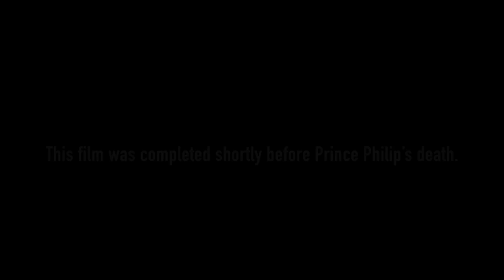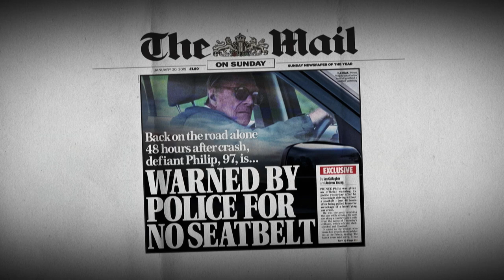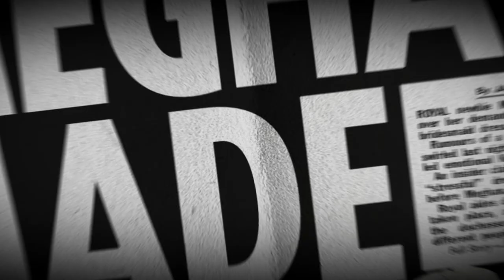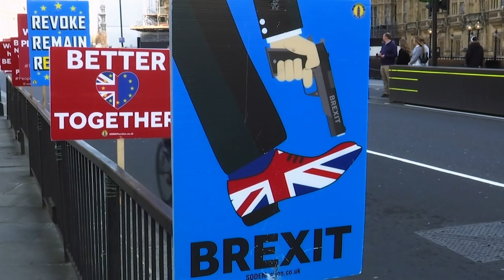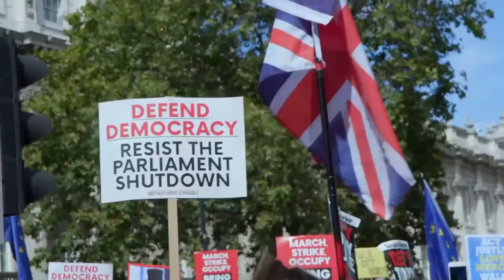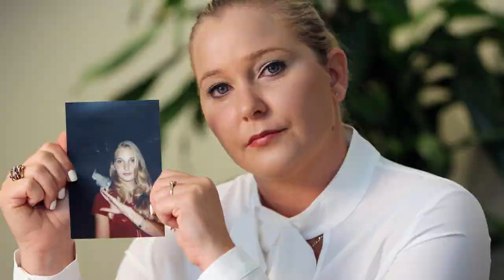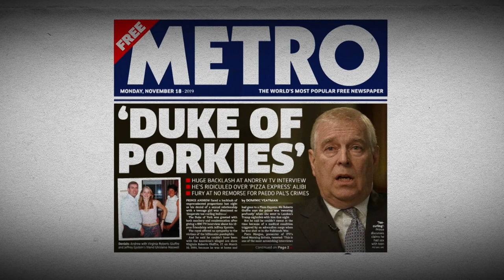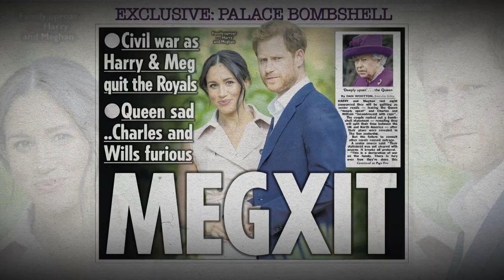How 2020 Became The Queen’s Most Turbulent Year | Last Battles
Between the Brexit earthquake, the hospitalization of Prince Philip, Harry and Meghan renouncing the crown, and the accusations against her favorite son, Andrew, she has recently faced many painful challenges. But the iconic queen remains steadfast.